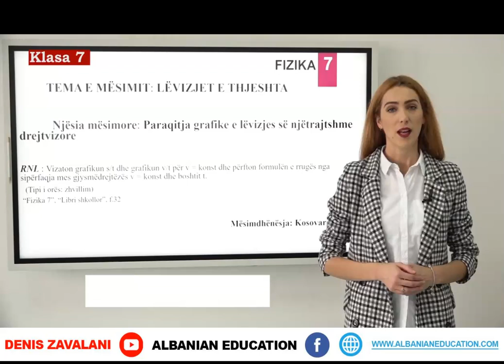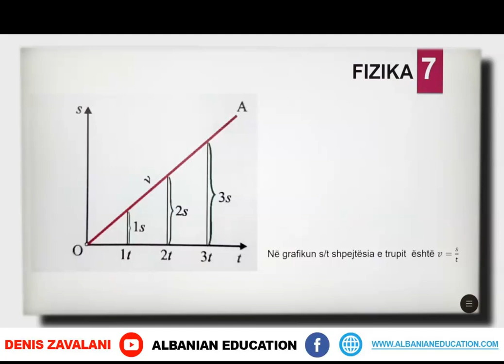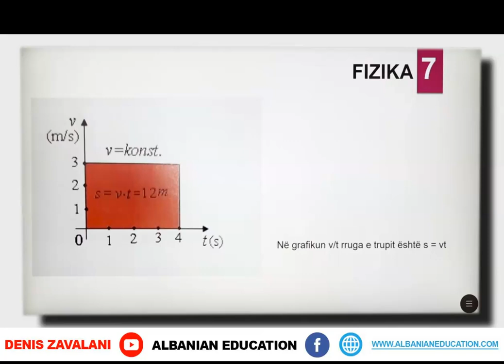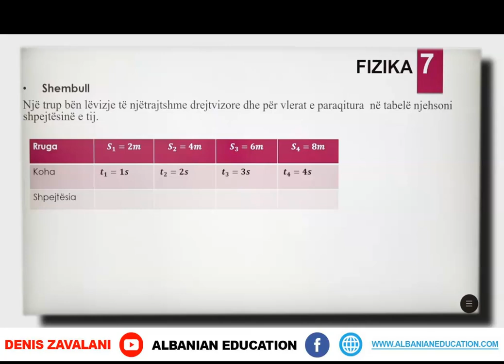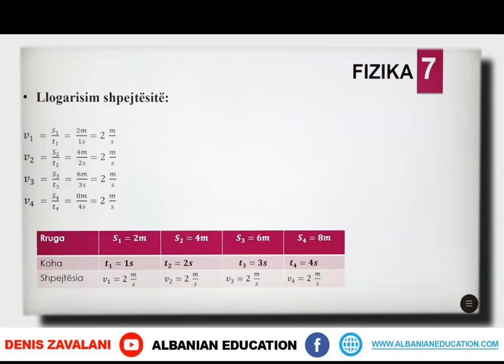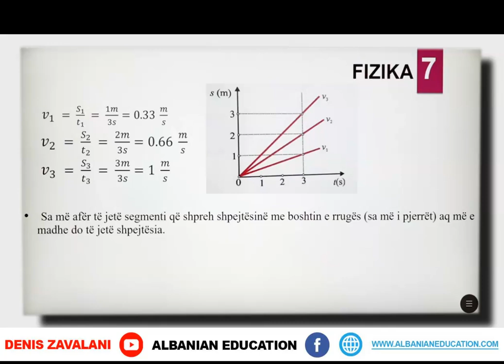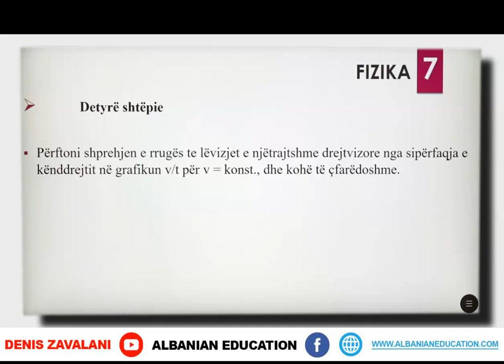7 09 020 Java e dhjetë Fizikë paraqitja grafike e lëvizjës së njëtrajtshme drejtvizore